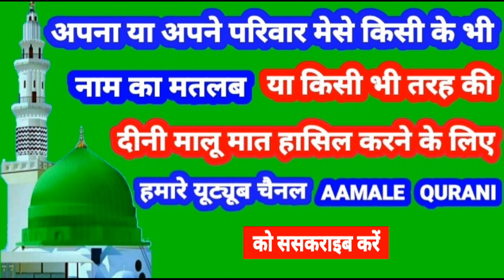Faris Name Ki Meaning In Urdu |Faris Name Ka Matlab Kya Hota Hai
👉  Assalam Walekum Dosto Istaqbal Hai Apka Hamare Youtube Channel Aamale Qurani Me Aaj Ki Is Video Me Aap Janenge ( Faris )  ( फारिस )  ( فارس ) Name Ka Matlab Kya Hota Hai 👇